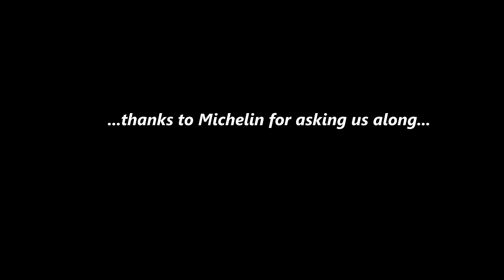First time at the Bike Shed London Custom Bike Show!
I'm a huge fan of custom motorcycles yet have never been to the annual Bikeshed Custom Bike show at Tobacco Dock in London.  Well in 2022 I put that right and me and Mrs Flyer headed off down to take a look - and we very much liked what we saw!

GoPro HD Hero 9 Black camera